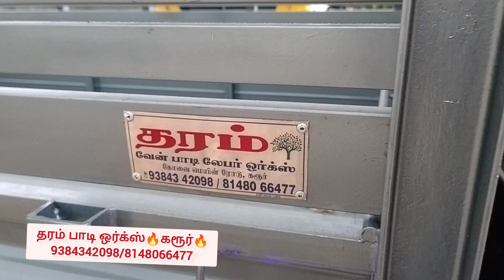tata intra v50 body work..karur ...9384342098//8148066477..